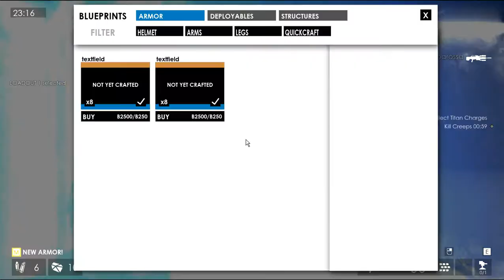Minimum "Samurai!"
remember children a samurai will always beat a fatty